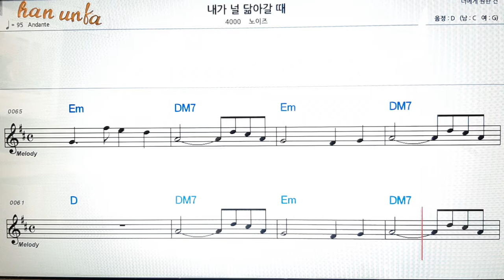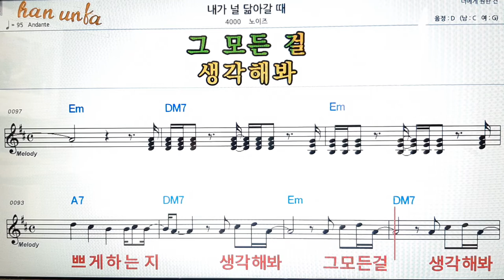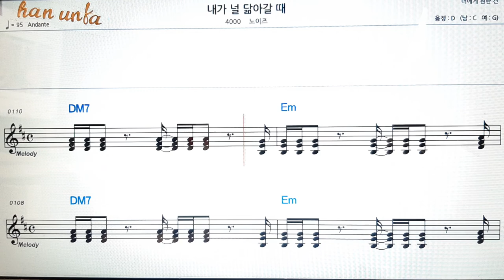내가 널 닮아갈때/노이즈👍노래 반주, 코드 악보,가라오케💋Karaoke*Sheet Music*Chord*MR